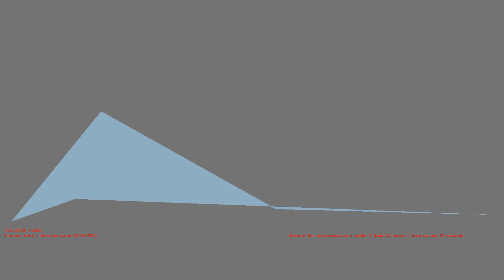1487272296 - Webdriver Cavi - T2